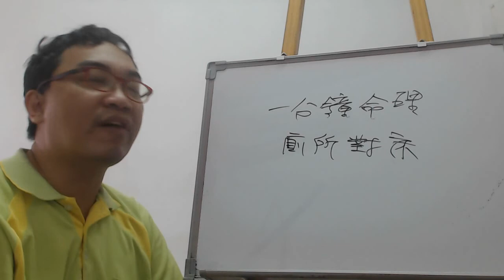一分鐘命理：廁所對床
服務項目(事先預約)
4.八字批命(流年)3600、取名3600、勘宅12000、姓名鑒定500
5.Line：s12860990 微信：s12860990
8.服務地點：高雄市大社區萬金路82-7號(楠梓火車站前的旗楠路一路直走便可看見萬金路)